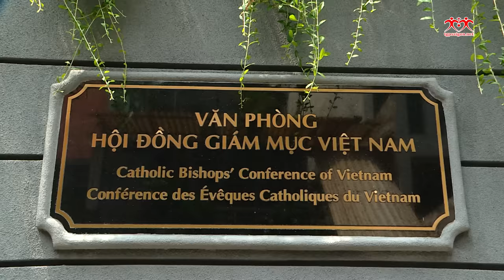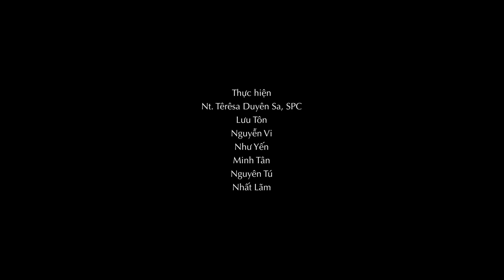ĐTGM Paul Richard Gallagher, Bộ trưởng Ngoại giao Tòa Thánh, đến TGP Sài Gòn | Ngày 13.04.2024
Vào lúc 14h ngày 13/4/2024, phái đoàn Ngoại giao Tòa Thánh do Đức TGM Paul Richard Gallagher - Bộ trưởng Bộ Ngoại giao làm trưởng đoàn đã có mặt tại tòa nhà Văn phòng Hội đồng Giám mục Việt Nam trong niềm vui đón tiếp của Đức Giám mục Giuse Đỗ Mạnh Hùng (tổng thư kí HĐGMVN), các  Linh mục, các nữ tu và nhân viên đang làm việc tại  văn phòng HĐGMVN. Cùng đi với Ngài có Đức TGM Marek Zaleswki – Đại diện Tòa Thánh thường trú tại Việt Nam, Đức Ông John David Putzer – Thư ký Bộ Ngoại giao, Linh mục Giuse Đào Nguyên Vũ – Chánh Văn phòng HĐGM Việt Nam.
Trước đó vào 13g20 phút,  Phái đoàn Ngoại giao Tòa Thánh của Đức TGM Paul Richard Gallagher đã đáp chuyến bay đến sân bay Tân Sơn Nhất, bắt đầu chuyến viếng thăm Tổng Giáo phận Sài Gòn. Đón phái đoàn tại sân bay, có Đức Tổng Giám mục Giuse Nguyễn Năng - Tổng Giám mục TGP Sài Gòn, Đức Giám mục Phụ tá Giuse Bùi Công Trác, Linh mục Ignatio Hồ Văn Xuân - Tổng Đại Diện, Lm Phaolo Vũ Đỗ Anh Khoa - Chưởng Ấn.
Chiều nay, vào lúc 17:30 ĐTGM Paul Richard Gallagher sẽ chủ tế Thánh lễ tại Nhà thờ Chính Tòa Đức Bà Sài Gòn.

-Địa chỉ: 6bis Tôn Đức Thắng, P. Bến Nghé, Quận 1, Tp. HCM
-Điện thoại: 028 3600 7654